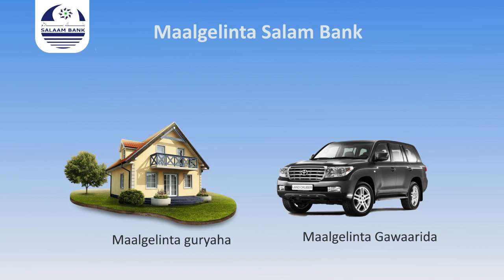GAALKACYO: Madaxweyne Qoorqoor oo dhagax dhigay waddo laami ah